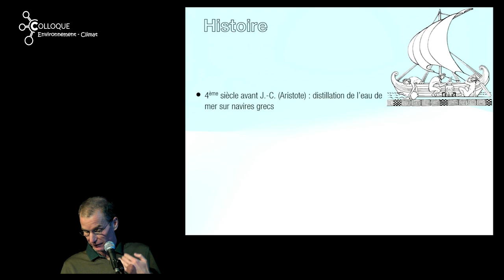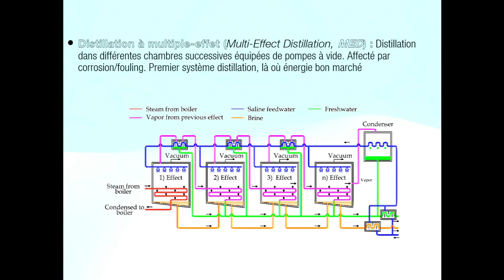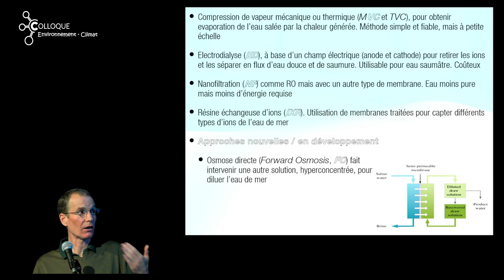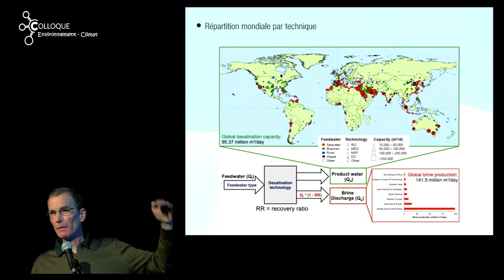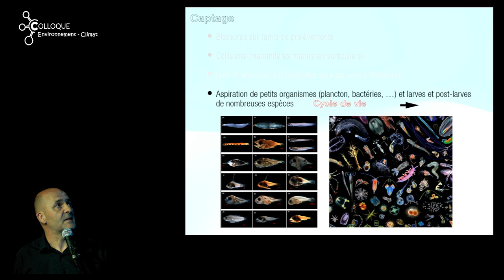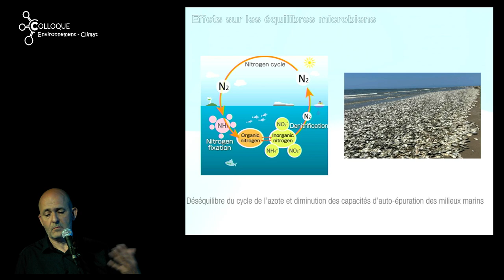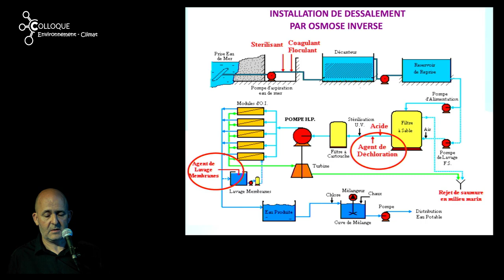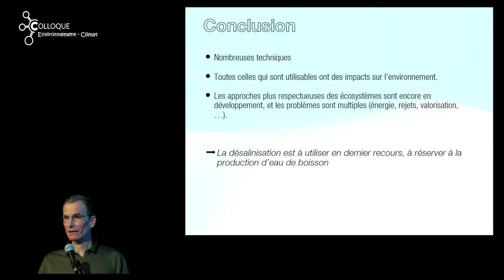Yves DESDEVISES et Pascal ROMANS (2024) La désalinisation de l’eau de mer –Etat des lieux, ...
La désalinisation de l’eau de mer –Etat des lieux, effets sur l’environnement
L’eau de mer - une ressource possible ?
Conférence de Yves DESDEVISES (Directeur de l’Observatoire Océanologique de Banyuls) et Pascal ROMANS (Conservateur du Biodiversarium de Banyuls)